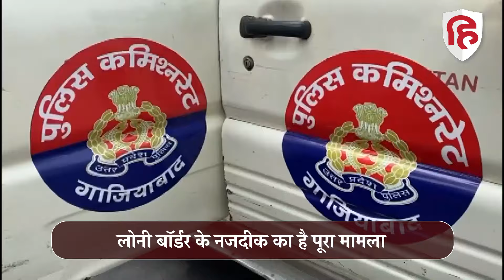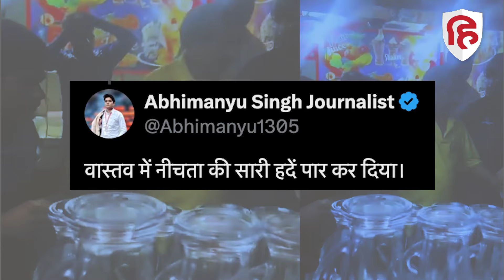Ghaziabad News: जूस में पेशाब मिलकर लोगों को पिलाता रहा दुकानदार, पता चलने पर लोगों ने पीटा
गाजियाबाद का ये वीडियो काफी चौंकाने वाला है. वीडियो में जिस तरह एक शख्स की बुरी तरह पिटाई की जा  रही है..आपको लगेगा कि शायद मासूम दुकानदारो को कुछ लोग परेशान कर रहे हैं लेकिन ऐसा बिल्कुल नहीं है...न ये दुकानदार मासूम है और न ही ये लोग बेवजह इसकी पिटाई कर रहे हैं..दरअसल उत्तर प्रदेश के गाजियाबाद के लोनी बॉर्डर पर खुशी जूस कॉर्नर के नाम से एक दुकान है. दुकान पर लोगों ने आरोप लगाया है कि वो लोगों को जूस में पेशाब मिलाकर पिलाता था जिसे रंगे हाथ पकड़ा गया है.